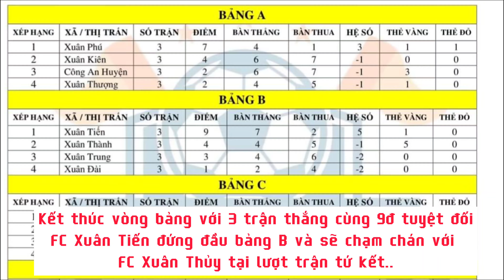HÀNH TRÌNH VÔ ĐỊCH FC XUÂN TIẾN 2022